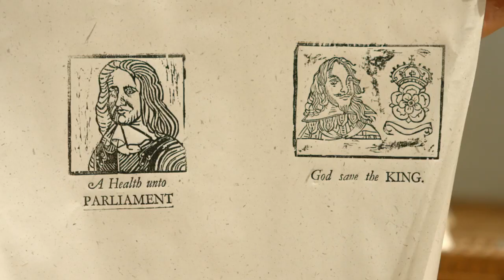Explosive! National Civil War Centre Festival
In this vid Hayley & Paul visit the 3rd annual Pikes & Plunder Festival in Newark run by the National Civil War Centre & Pike & Shot events.

Pike & Shot events Ltd.